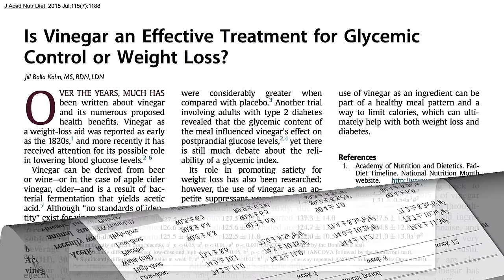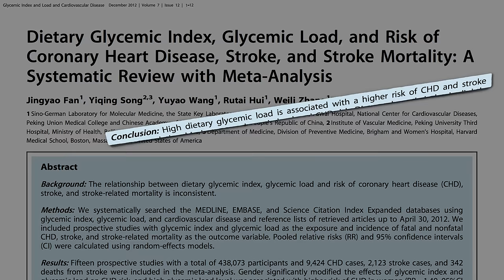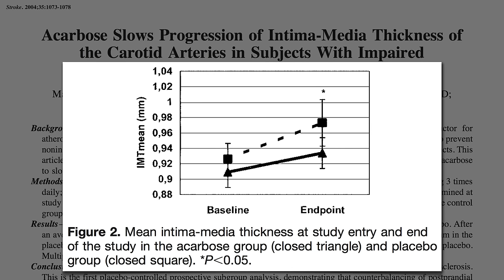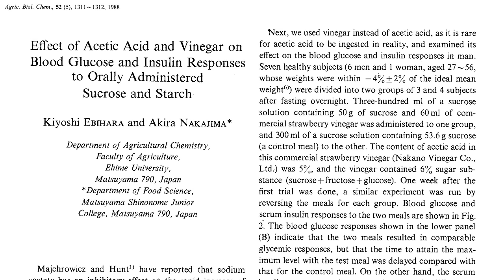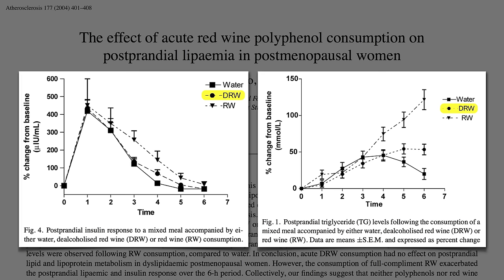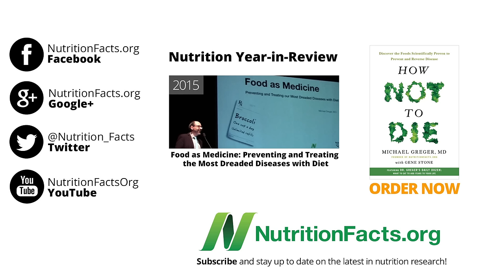Can Vinegar Help with Blood Sugar Control?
The consumption of vinegar with meals was used as a folk remedy for diabetes before drugs came along, but it wasn’t put to the test until recently.

Are these videos chock full of info or what? This is a consequence of everyone’s kind support enabling me to hire more than a dozen researchers to help me plow through the literature. I’m embarrassed to even look at some of the videos I did years ago. They’re so one-dimensional. I’m so grateful so many of you were able to see the potential and help NutritionFacts.org become what it is today. Onward and upward!

What’s that about belly fat being reduced? You must have missed the first video in this vinegar series, Does Apple Cider Vinegar Help with Weight Loss?

I then covered Vinegar and Artery Function and will end with Optimal Vinegar Dose and Vinegar Mechanisms and Side Effects

Did I say reverse diabetes? Reverse heart disease? See, for example, Diabetes Reversal: Is it the Calories or the Food? and Evidence-Based Medicine or Evidence-Biased?

Have a question for Dr. Greger about this video? and he'll try to answer it!

Image Credit: Daniel Lobo via Flickr.